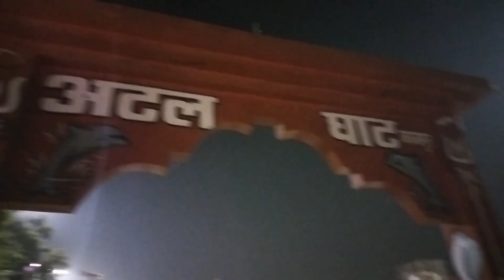Kanpur explore😎 || Kanpur tourist place Ganga Bairaj And Green park 🏟️ || Kanpur vlogs by Shiva ..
Kanpur ganga Bairaj

Shiva Kant Maurya From:- BIRDHAULPUR Raipur Jaunpur Uttar Pradesh (india)